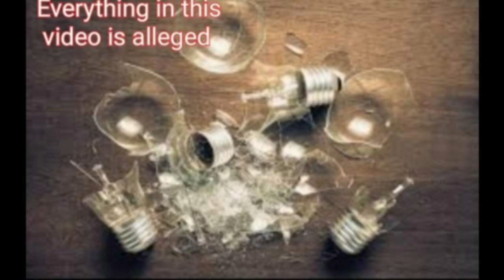Maryrose Fealey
A manifesto is found in the home of a 27 year old man, with a step by step plan to kill someone he's known for years.

Information/Images:

Narrator:
Charlie Bacardi